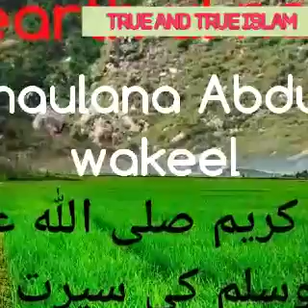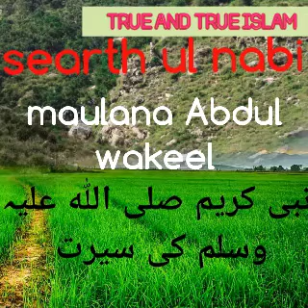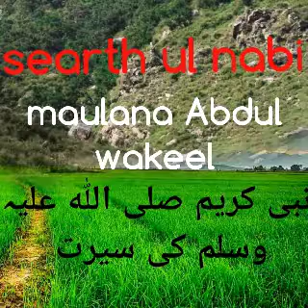Maulana abdul wakeel searth ul nabi( 1)